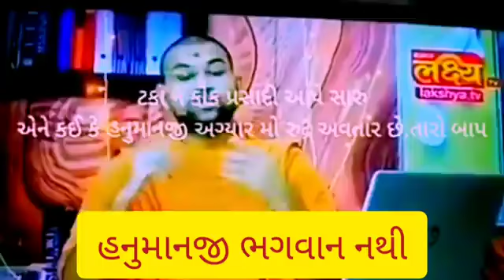વધુ એક સ્વામિનારાયણ સંતનાં બફાટનો વિડીયો વાયરલ, (VIDEO)